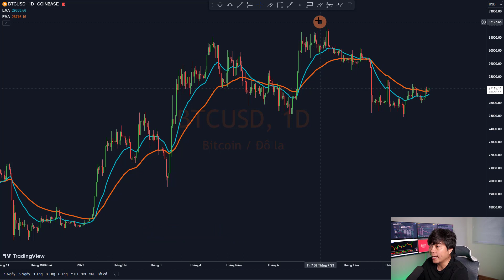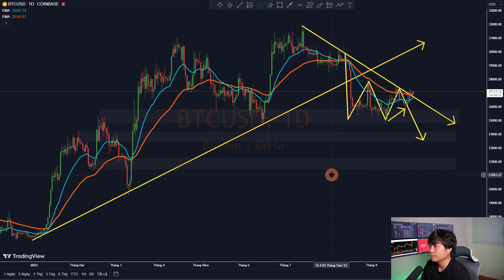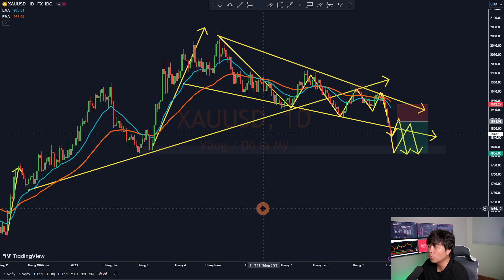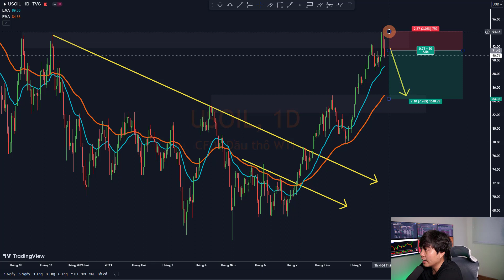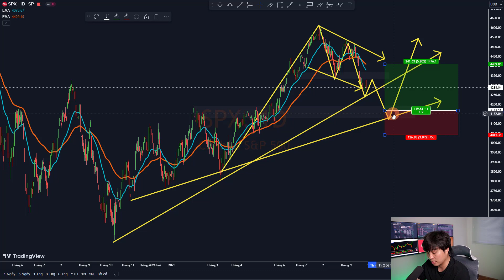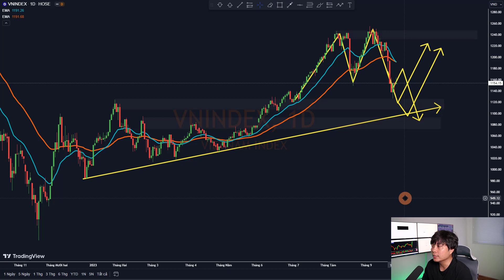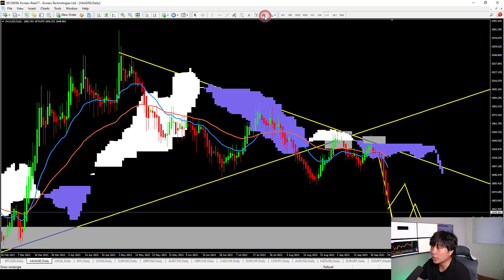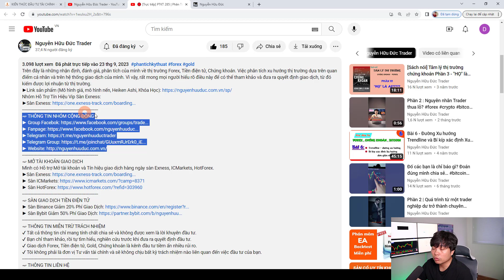🔴 [Trực tiếp] PTKT 286 | Phân Tích Xu Hướng Thị Trường 01 - 06/10/23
Trên đây là những nhận định, đánh giá, phân tích của mình về thị trường Forex, Tiền điện tử, Chứng khoán. Việc phân tích xu hướng thị trường dựa trên quan điểm cá nhân và trên hệ thống giao dịch của mình. Vì vậy, rất mong mọi người hiểu rõ điều này để có thể tham khảo và đưa ra quyết định giao dịch, từ đó kiếm được lợi nhuận từ thị trường.
►Link sản phẩm (Mô hình giá, mô hình nến, Heiken Ashi, Khóa Học)
Nhóm Hỗ Trợ Tín Hiệu Vip Sàn Exness:
➫ MỞ TÀI KHOẢN GIAO DỊCH
➫ SÀN GIAO DỊCH TIỀN ĐIỆN TỬ
√ Trading Experience: Trader 7 year, Professional Trader & Trading Coach.